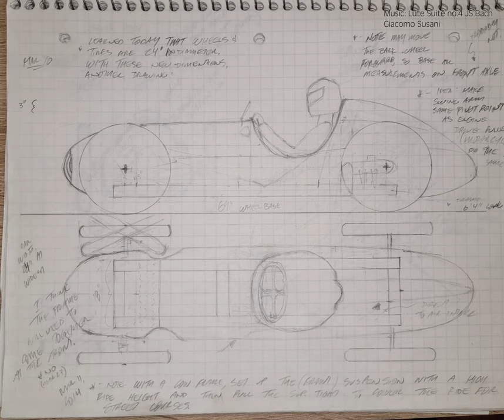Decade of Design | The Vulture W154 Cyclekart Build Notebook - 2014 to 2024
Every page of my Vulture design notebook. 10 years of ideas and designs for the world's greatest Cyclekart.

Support Cyclekarting by building a CK of your own! How?

I'll send you a package of written guidelines for builders, along with some links to build instructions and sources for parts.

- Support JumpStart children's charity by going to the Cyclekart Online Store.

Get yourself a nice tshirt, magnet, sticker or poster and help kids get into sports with financial support for buying expensive equipment. All profits from sales of Cyclekart merch from now until The Elmhirst Grand Prix - June 8th 2024 - will be donated to Jumpstart.

Music: Lute Suite No.4 - JS Bach by Giacomo Susani